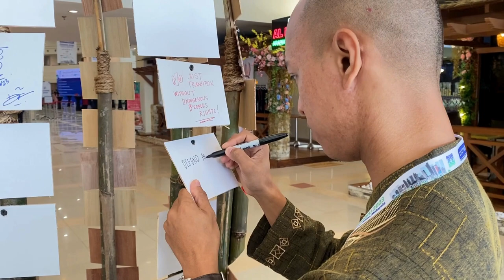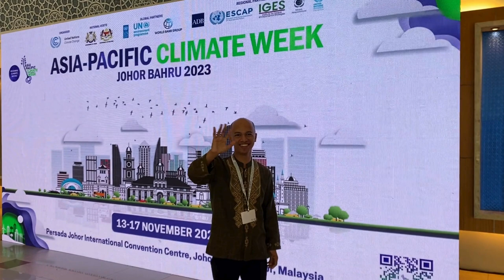Asia-Pacific Regional Climate Week in Johor, Malaysia from Nov 13-17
Paul Belisario, Assistant Global Coordinator for the International Indigenous Peoples Movement for Self Determination and Liberation, Philippines and COP27 Delegate for KAIROS and For the Love of Creation reports from the Asia-Pacific Regional Climate Week in Johor, Malaysia which is taking place from Nov 13-17, 2023.